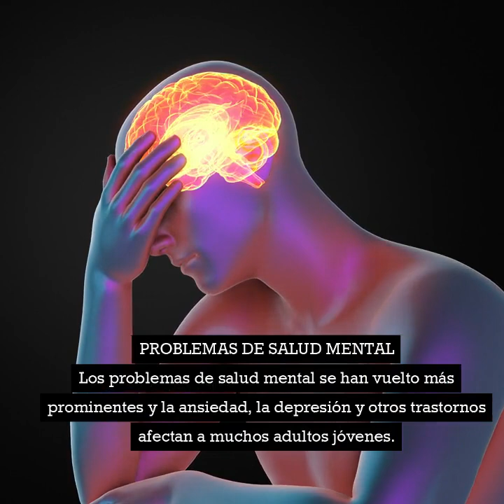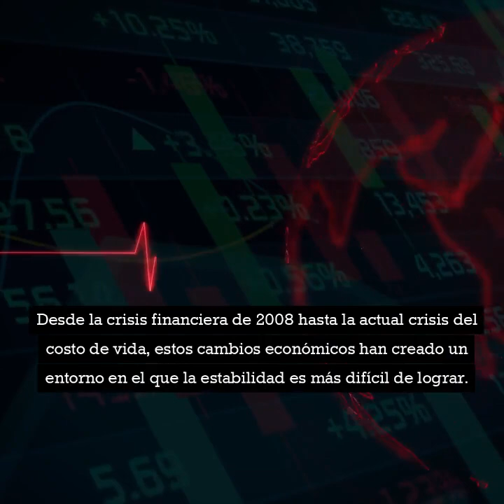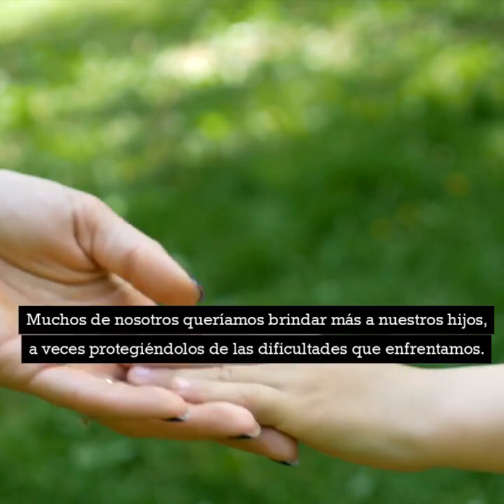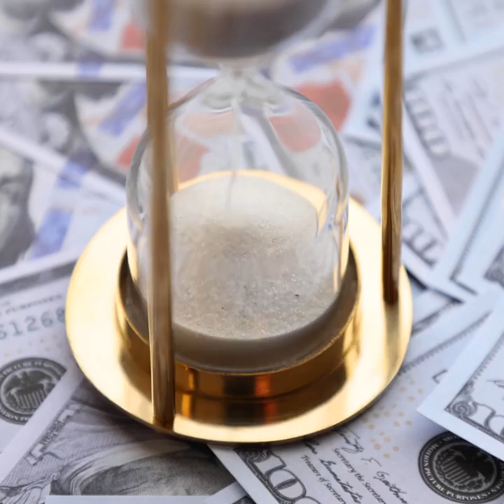¿Por qué nuestros hijos adultos no pueden sustentarse por sí mismos?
¿Por qué nuestros hijos adultos no pueden sustentarse por sí mismos? Hoy nos sumergimos en un tema que resuena en muchos de nosotros.  Exploraremos por qué hoy en día muchos hijos adultos luchan por mantenerse y tener una calidad de vida, en comparación con nuestra generación que se enorgullecía del trabajo duro y la autosuficiencia. PROBLEMAS DE SALUD MENTALLos problemas de salud mental se han vuelto más prominentes y la ansiedad, la depresión y otros trastornos afectan a muchos adultos jóvenes. Hagamos un viaje al pasado.Nuestra generación, a menudo denominada los Baby Boomers, creció en una época en la que el trabajo duro y la perseverancia eran primordiales. Nos enseñaron que el éxito proviene de la dedicación, la resiliencia y una sólida ética de trabajo. Cambios económicos:  Sin embargo, el mundo ha cambiado significativamente desde entonces.  Desde la crisis financiera de 2008 hasta la actual crisis del costo de vida, estos cambios económicos han creado un entorno en el que la estabilidad es más difícil de lograr. Educación y mercado laboral: El mercado laboral actual es muy diferente. A pesar de los niveles educativos más altos, muchos adultos jóvenes luchan por encontrar trabajos que coincidan con sus calificaciones.  El auge de la economía informal y la disminución del empleo estable y de largo plazo han generado incertidumbre e inestabilidad financiera para muchos. El consumo de drogas: Otro tema crítico es el aumento del consumo de drogas entre los adultos jóvenes. La legalización de la marihuana y la crisis de los opioides han tenido impactos significativos en esta generación. El abuso de sustancias puede obstaculizar su capacidad para mantener un empleo estable y construir un estilo de vida sostenible. Abordar estos problemas abiertamente y ofrecer apoyo para la recuperación de la adicción es esencial para su bienestar. Salud mental: Los problemas de salud mental se han vuelto más prominentes y la ansiedad, la depresión y otros trastornos afectan a muchos adultos jóvenes. Costo de la vida: El costo de vida se ha disparado, especialmente en las zonas urbanas.  Los costos de vivienda, atención médica y educación han aumentado a un ritmo que los salarios no han seguido. Esta tensión financiera dificulta que los adultos jóvenes ahorren dinero, compren casas o incluso se muden de la casa de sus padres.T Impacto Tecnológico: La tecnología también ha jugado un papel importante. Si bien ofrece muchas oportunidades, también ha alterado las industrias tradicionales y creado nuevos desafíos. La constante necesidad de adaptarse a las nuevas tecnologías puede resultar abrumadora y estresante. Cambios sociales y culturales: .Los cambios sociales y culturales también han influido en la visión de la vida y el trabajo de las generaciones más jóvenes.  Hay un mayor énfasis en el equilibrio entre la vida personal y laboral, la salud mental y la búsqueda de pasiones, lo que a veces entra en conflicto con las realidades económicas que enfrentan. Nuestros estilos de crianza también han evolucionado. Muchos de nosotros queríamos brindar más a nuestros hijos, a veces protegiéndolos de las dificultades que enfrentamos. Esta protección bien intencionada puede haber impactado inadvertidamente su resiliencia e independencia. Soluciones y soporte: Entonces, ¿qué podemos hacer para apoyar a nuestros hijos adultos? La comunicación abierta, la comprensión de sus luchas y ofrecer orientación sin juzgar pueden marcar una diferencia significativa. Es crucial alentarlos a buscar ayuda profesional si es necesario y fomentar un sentido de resiliencia y adaptabilidad.  En conclusión, si bien los desafíos que enfrentan nuestros hijos adultos son complejos y multifacéticos, comprenderlos y abordarlos con empatía y apoyo puede ayudarlos a atravesar estos tiempos difíciles. Riesgo financiero para los jubilados:Muchos de nosotros, jubilados, nos enfrentamos a una carga financiera inesperada: mantener a nuestros hijos adultos. Con recursos limitados, esto puede representar un riesgo significativo para nuestra estabilidad financiera y bienestar de la salud. Es fundamental reconocer que si bien queremos ayudar a nuestros hijos, también debemos proteger nuestro propio futuro financiero. Garantizar que no agotemos nuestros ahorros para la jubilación es vital para nuestra salud y seguridad a largo plazo. Continuemos la conversación y trabajemos juntos para encontrar soluciones que beneficien a todas las generaciones.